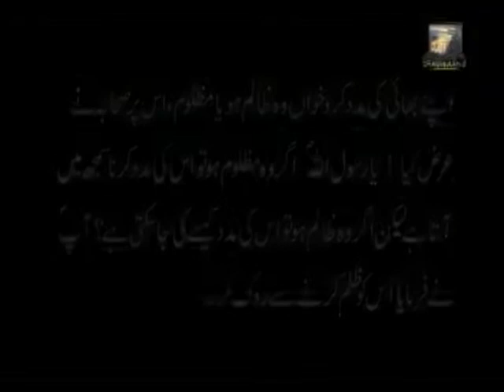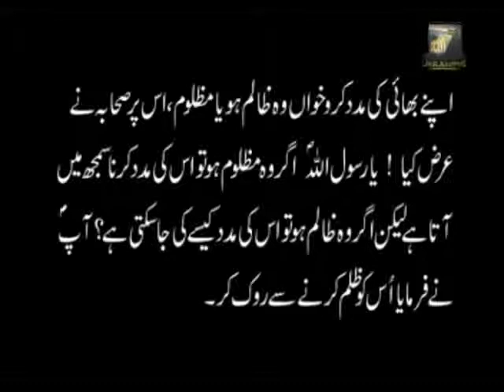5/5 Documentary Dehshat Gardi Kya Apnoun Kay Sath (Terrorism in Pakistan)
Arrahman-Arraheem.com Documentary Dehshat Gardi Kya Apnoun Kay Sath